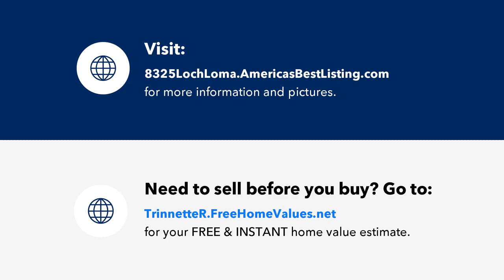8325 Loch Lomand Ln Lane, Winston, GA Presented by Trinnette Robinson.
8325 Loch Lomand Ln Lane
Winston, GA 30187

Contact Trinnette Robinson for more information.

Welcome to your future oasis! This stunning Craftsman-style home features a spacious 3-bedroom, 2-bathroom layout. Upon entering the home, you have Two bedrooms that provide flexibility for guests, a home office, or a growing family.

This open floor plan seamlessly connects the living, dining, and kitchen areas. As you step inside, you'll be greeted by beautiful details that highlight and charm of this home. The modern kitchen is a chef’s dream, featuring contemporary appliances, ample cabinetry, and a spacious island that serves as a focal point for both meal preparation and casual dining. Also, The dining area offers a perfect spot for family dinners or leisurely weekend brunches.

The inviting living room boasts large windows that fill the space with natural light, creating a warm and welcoming atmosphere. The open concept design is perfect for entertaining guests or enjoying quality family time, with easy flow between the living spaces. Let’s Retreat to the serene master suite, complete with an en-suite bathroom for added privacy and convenience. Outside, you'll find a charming yard that complements the Craftsman aesthetic, perfect for outdoor gatherings or tranquil evenings under the stars. This home combines modern living with classic craftsmanship, making it the ideal space to create lasting memories. Come see for yourself the perfect blend of comfort and style!

Winston is in Douglas County, has Excellent Schools and is situated close to Douglasville, Newnan, Carrollton & Villa Rica with just a 35 minute ride to the Atlanta Airport. Don't miss this one! Winston is in Douglas County, has Excellent Schools and is situated close to Douglasville, Newnan, Carrollton & Villa Rica with just a 35 minute ride to the Atlanta Airport. Don't miss this one!